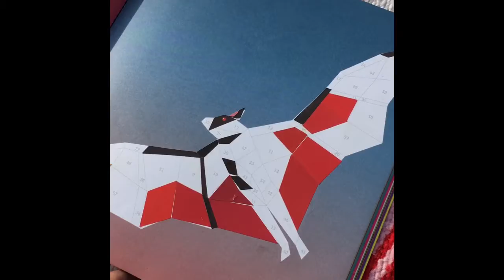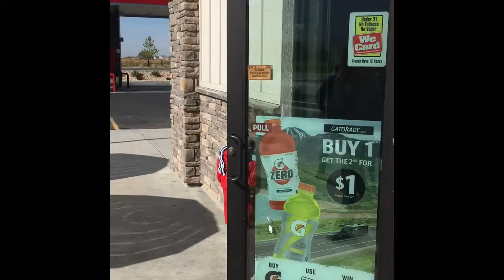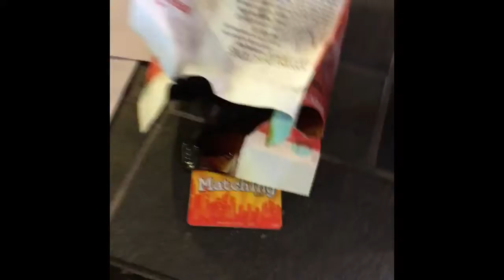coronavlog - day 227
One of my favorite days ever.
I will actually mourn the loss of Game Days for B here in a few more weeks. This season has provided this dad, more than I could ever have imagined, and a deep dive into what it’s done for B is hopefully forthcoming because that kid is a completely different version of himself from 4 months ago... football and an amazing team and coaches be praised.
And ohh yeah, b has a friend over for the afternoon and they may or may not have fumigated their basement 😂🙌🏻
Well done boys! Trevin can hang at Clark Manor any time!